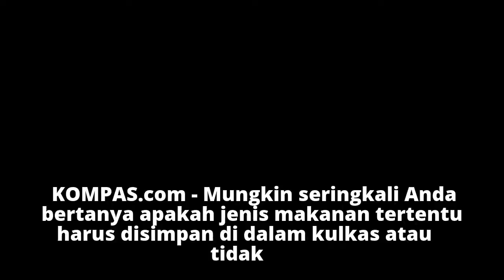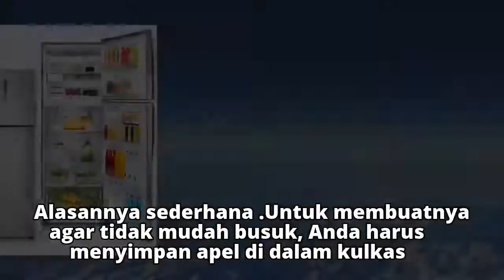2 Makanan yang Harus Anda Simpan dalam Kulkas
2 Makanan yang Harus Anda Simpan dalam Kulkas
2 Makanan yang Harus Anda Simpan dalam Kulkas
2 Makanan yang Harus Anda Simpan dalam Kulkas